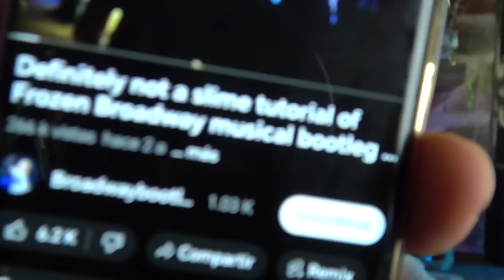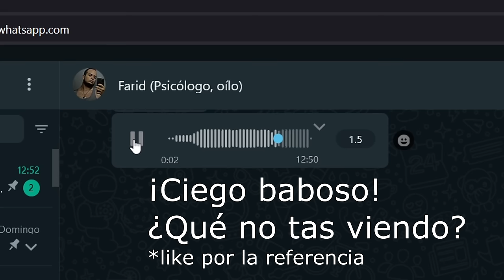Analizando FROZEN - Todo lo que sé del amor es por Frozen ❄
Breve disertación sobre miedo y el amor.

0:00 Inicio

0:25 Un corazón frío es peligroso

2:17 El miedo hiere

4:18 El miedo es nuestro enemigo

5:34 Tipos de apego

7:32 Abrirse

9:40 Relacionarse por el miedo

12:33 Aceptar para ir soltando el miedo

15:18  Maquiavelismo

15:50 Formas de amar incompatibles

17:51 El frío interior

19:27 Amor real y falso

20:31 Hielo en el corazón

21:23 Las consecuencias del miedo

 22:21 El amor no entra en un corazón congelado

22:59 No es amor verdadero si hay miedo

24:53 Lo que es el amor

27:31 Miedo y amor, muerte y vida.

30:18 El amor salvará al mundo

31:15 Conclusión